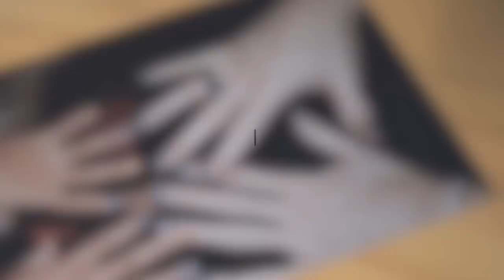This Magical Waterfall Turns Anything That Touches It Into Stone